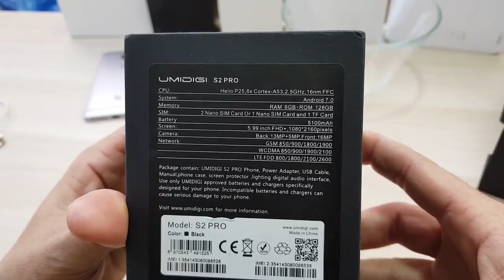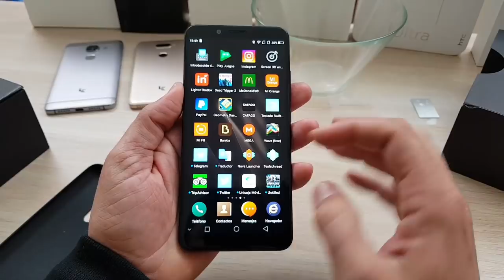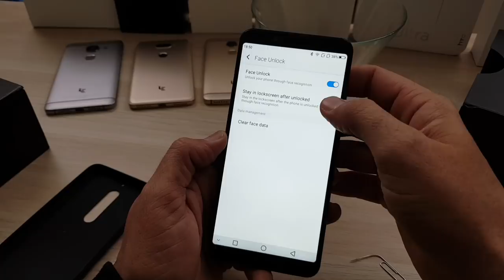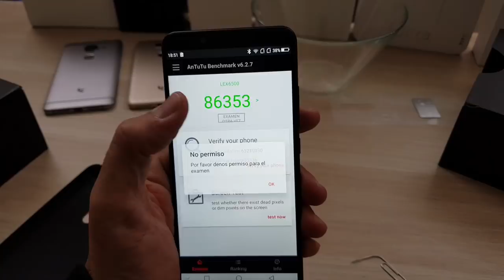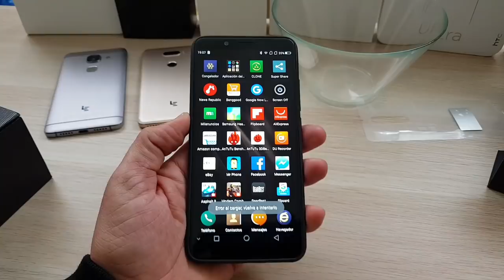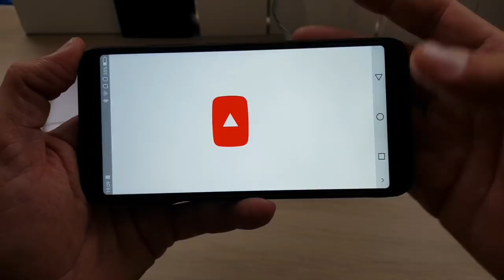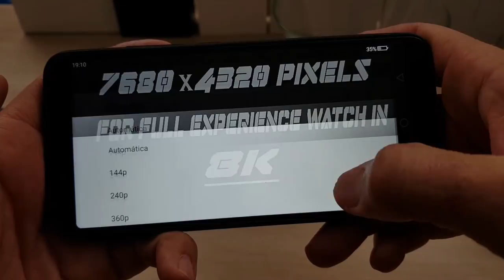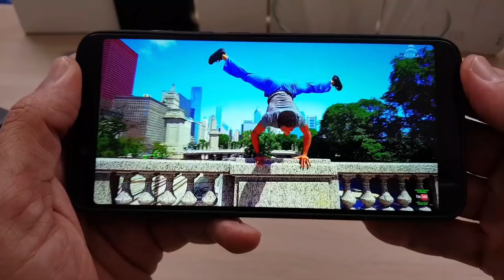Umidigi S2 pro La nueva máquina de UMIDIGI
Comenzando por sus especificaciones, el UMIDIGI S2 Pro presume de una espectacular pantalla de 5,99 pulgadas con resolución 1080 x 2160 píxeles, relación de aspecto 18:9 y Corning Gorilla Glass 4, además de unos biseles extremadamente conseguidos. Si te han impresionado estas características, no hemos hecho más que empezar.Bajo el capó se encuentra el MediaTek Helio P25 corriendo a 2,6 GHz acompañado a su vez de 6 GB de RAM y 128 GB de almacenamiento interno. Asimismo, el terminal también cuenta con un cuerpo fabricado completamente en metal, dentro del cual se aloja una descomunal batería de 5.100 mAh, lo que garantiza dos días de duración, según la gente de UMIDIGI.